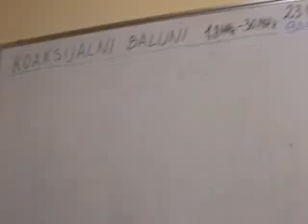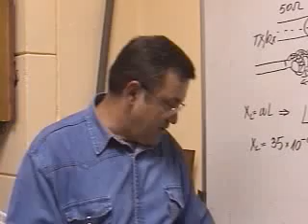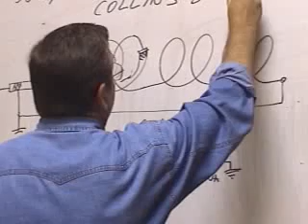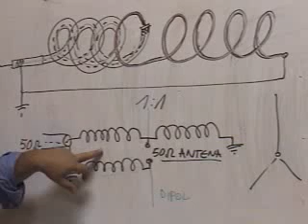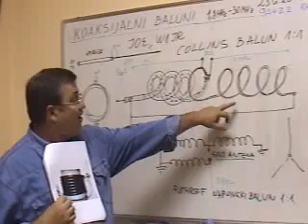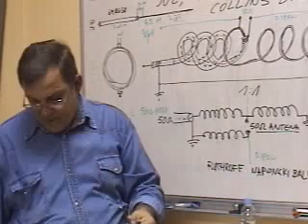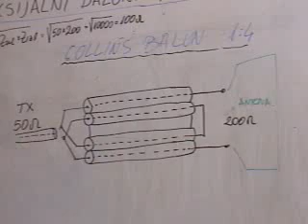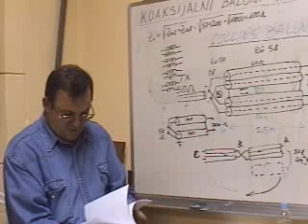Koaksijalni baluni - strucno predavanje by 9A4ZZ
Strucno predavanje na temu Koaksijalni baluni u Radio klubu Zagreb.
Predavac: Mladen 9A4ZZ